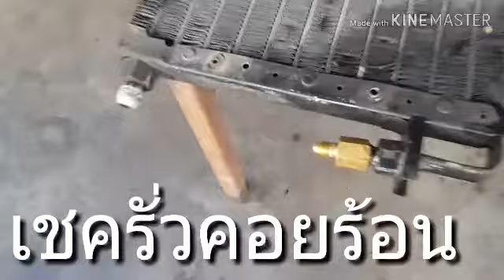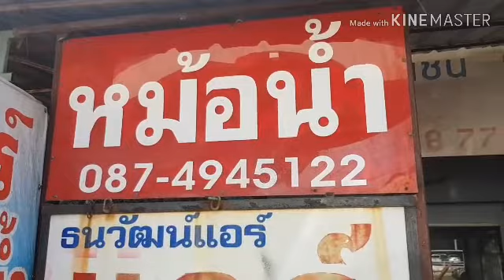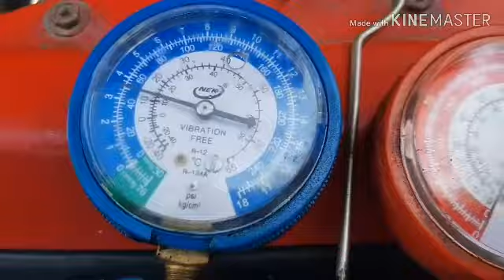ซ่อมแอร์ หม้อน้ำรถยนต์ ศรีราชา ผาแดง ราคามิตรภาพ preventive air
*ติดต่อ แนะนำสถานที่ให้ไปถ่ายทำรายการใด้นะครับทุกๆท่านเพื่อเก็บความทรงจำดีๆใว้ดูใด้ตรอดกาล